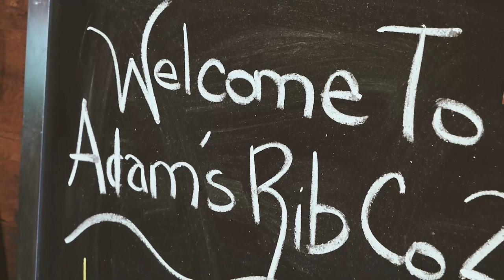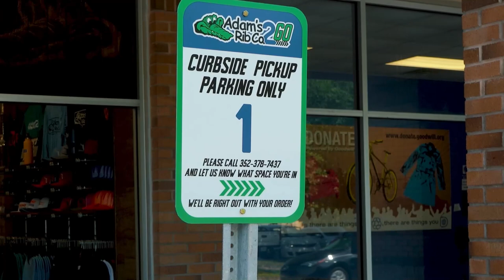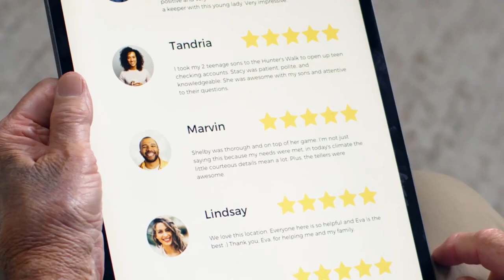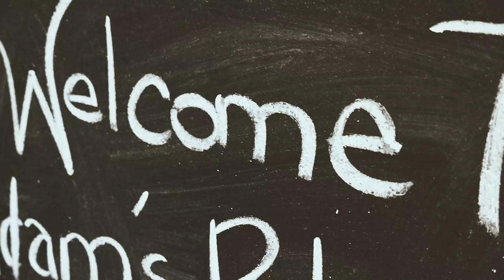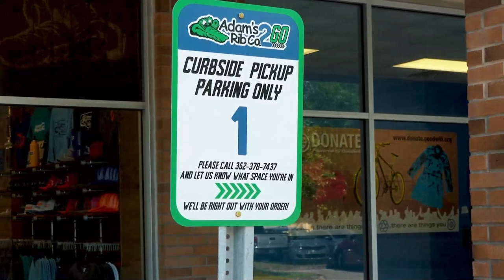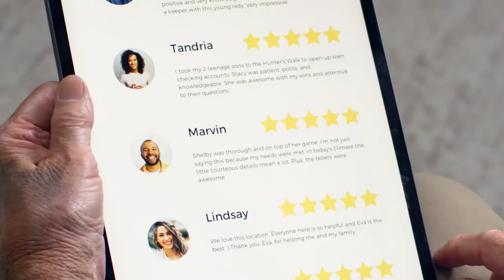Episode #205 — Steve Spurrier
On this Monday's episode, Pat is joined by HBC Steve Spurrier. They discuss Gator football and this past weekend's game in Las Vegas against Oregon.
Of course, we'll have our segments with Campus USA's "Play of the Week", Big Mills' "Yes, No Way, or Maybe, Hesser & Kipke’s “Three Things”, Leonardo of Millhopper's "Quick Picks", and Hand Law’s “The Starting Lineup". All that, and much more at 2:00 PM ET!